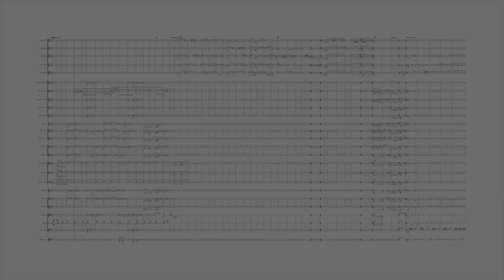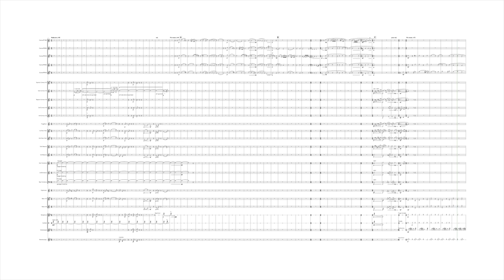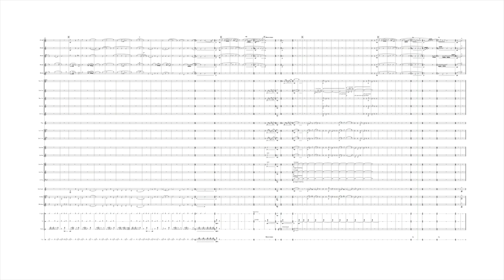Chant des Oiseaux - Cantatio Publishing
'Chant des Oiseaux' is a seventeenth century melody arranged here for brass quintet and brass band. A super accessible arrangement, the quintet parts come in multiple transpositions so that any member of the band can feature. This is a real gem of a piece that provides a perfect moment of peace and calm for any programme.

Copyright Cantatio Publishing 2021